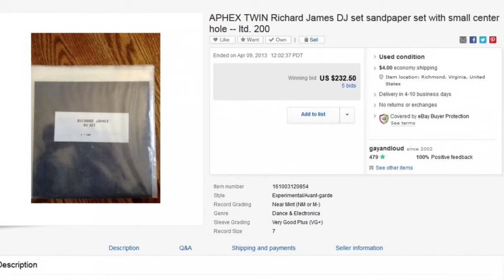Aphex Twin Trailer